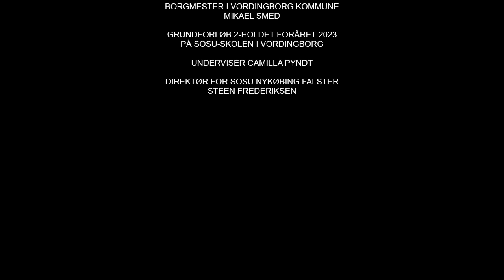Hvordan skal fremtidens plejehjem se ud? Innovativ workshop med Borgmester Mikael Smed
Vi inviterede Borgmester Mikael Smed på innovativ workshop om "Det perfekte plejehjem" sammen med vores dygtige elever på SOSU-skolen i Vordingborg. Det kom der rigtig meget godt ud af - ikke mindst at borgmesteren blev så glad for konceptet og elevernes engagement, at han gerne vil lave noget lignende for sine politiske kolleger, når de skal arbejde med at tilrettelægge fremtiden for omsorg og pleje i Vordingborg Kommune. Hør bare hvad han har at sige.